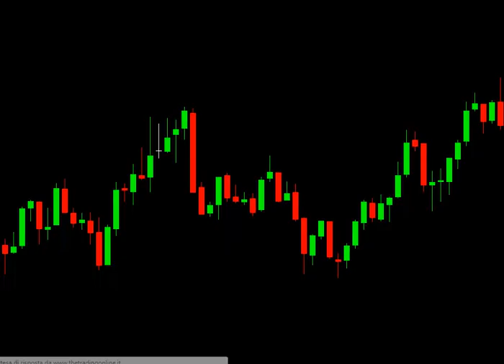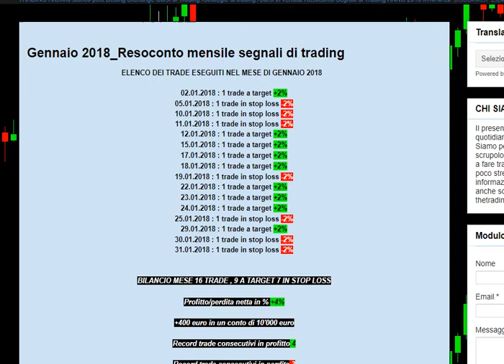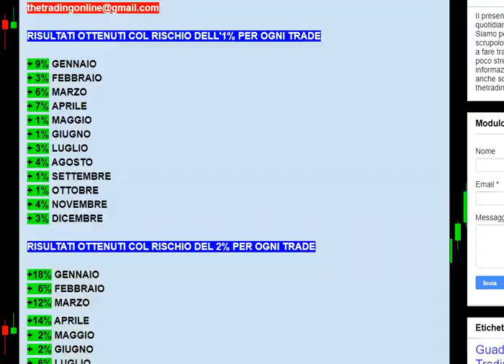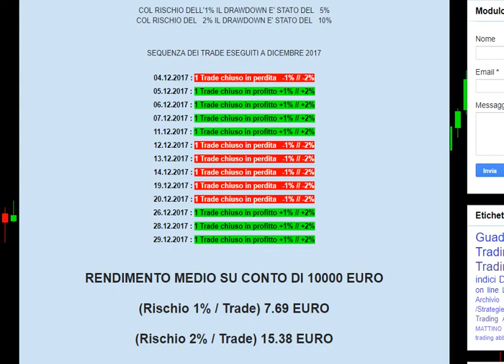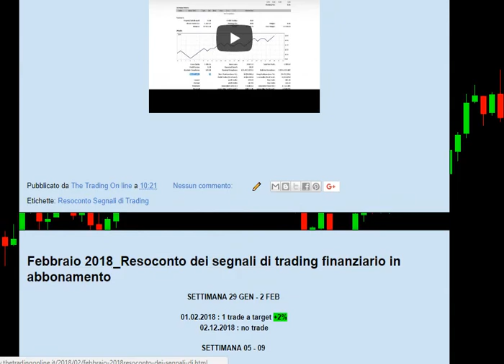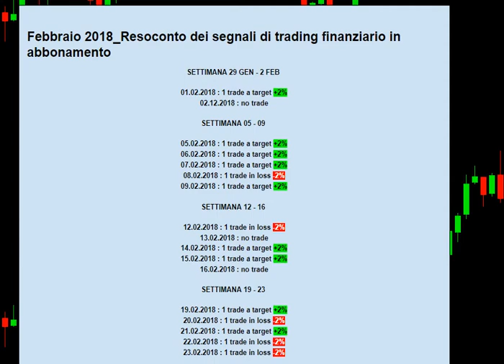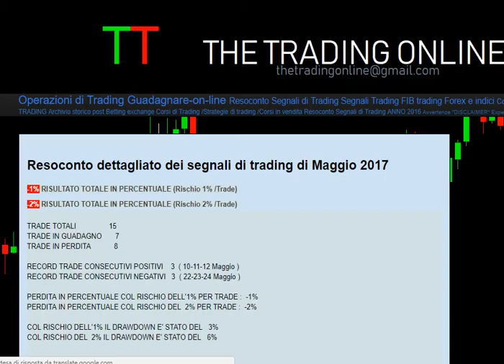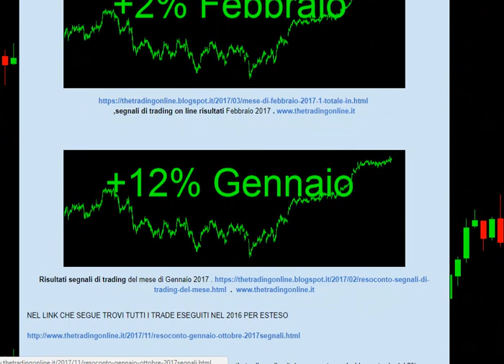TTOL_Segnali di trading online affidabili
In questo video ,vediamo come valutare un buon servizio di segnali di trading affidabile con risultati sempre dichiarati.
Da anni lo fa,rende pubblici tutti segnali di trading online dati agli abbonati.
In questo modo e solo in questo modo una persona può valutare se un servizio di segnali di trading online è un buon servizio o meno.
Pubblichiamo tutto sia i periodi migliori che i periodi peggiori,nella massima onestà e trasparenza.

Sergio

THETRADINGONLINE